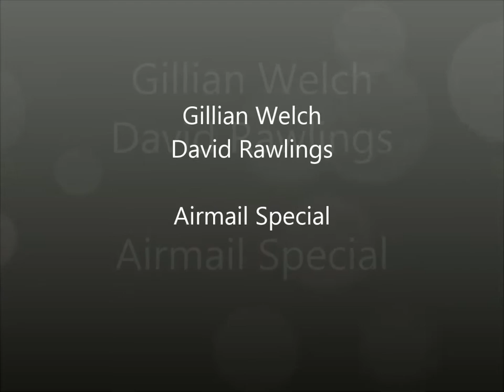Gillian Welch & David Rawlings: Airmail Special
David Rawlings on lead vocals plus Gillian Welch and other unknown voice(s) do a version of "Airmail Special". Date and venue unknown.